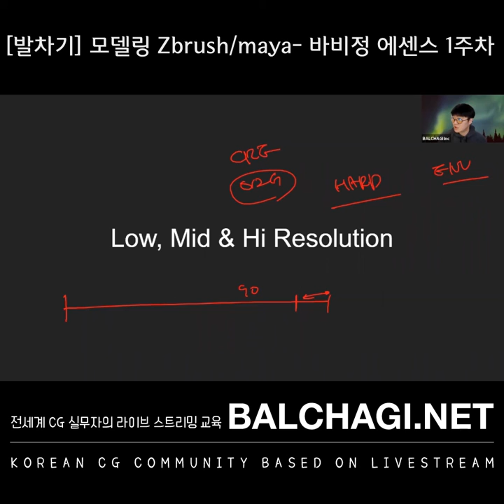[발차기] 모델링 Zbrush/Maya - 바비정 에센스 1주차 티저